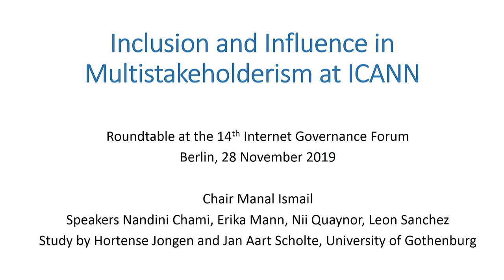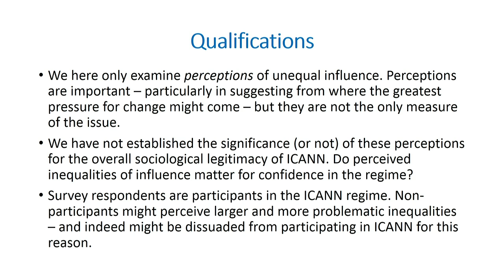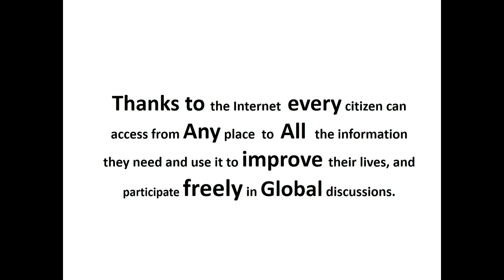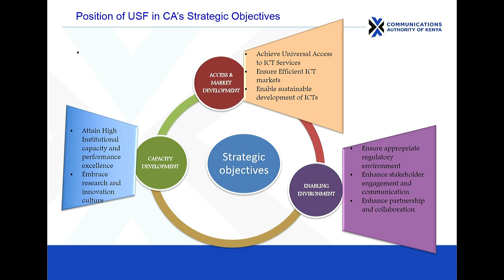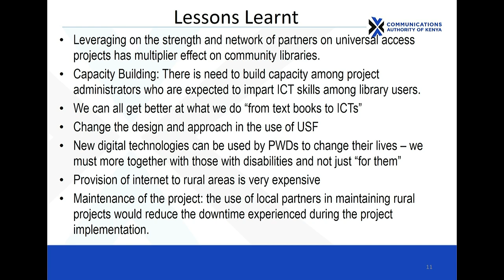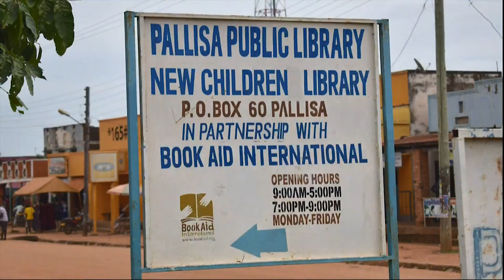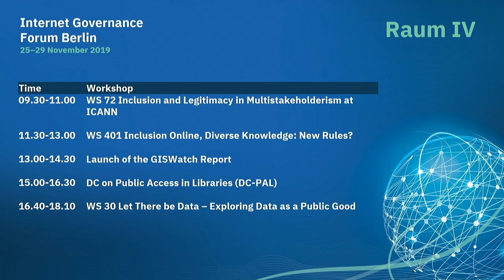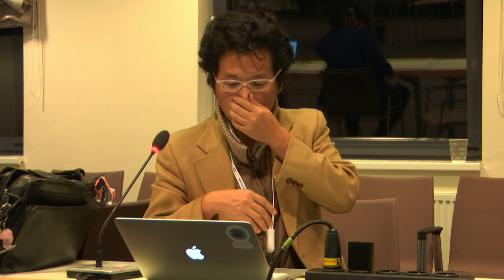IGF2019 - Day 3 - Raum IV